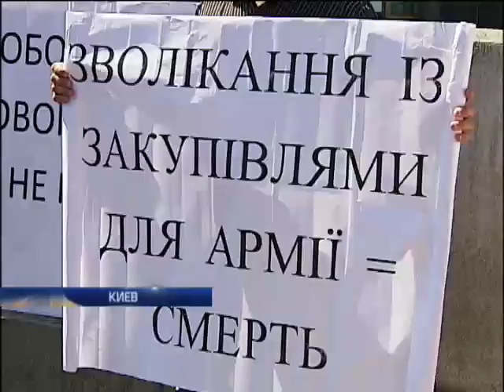Минобороны тормозит закупку армейского снаряжения, -...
Минобороны тормозит закупку армейского снаряжения, - активисты - Новости. Вечер - Интер - 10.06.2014

The defense Ministry inhibits the purchase of military equipment, activists of the news. Evening - inter - 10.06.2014